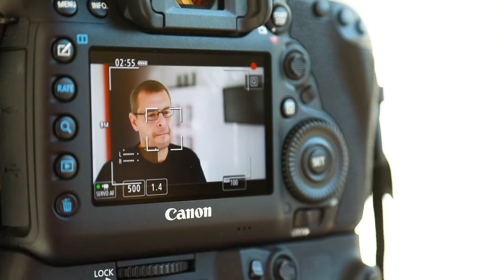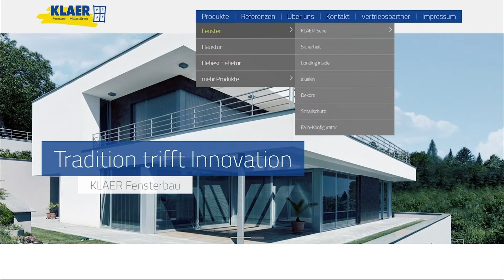Aus Kunden Fans machen! lebendige Unternehmenskommunikation mit 365° Filmproduktionen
Jedes Unternehmen will sich von seinen Mitbewerbern absetzen. Dazu versucht man eine eigene Identität gegenüber den Kunden aufzubauen.  Oft werden hierbei von der Öffentlichkeitsarbeit und dem Marketing der Unternehmen die Möglichkeiten schlanker Filmproduktionen unterschätzt.

Mit unserem 365° Videocast-Ansatz bieten wir Unternehmen ein Produktionsmodell für die Erstellung von Filmen, Viddeocasts und wiederkehrenden Filmformaten an, welches es ermöglicht kostengünstig, unkompliziert und schnell Filme für und über das Unternehmen zu erstellen.

Die Themen und Einsatzgebiete der Filme sind hierbei Vielfältig:
- Unternehmensnews - Kurz und anschaulich werden allgemeine Themen des Unternehmens authentisch von Kollegen und Kolleginen präsentiert.
- Branchennews - was kann mehr auf die gefühlte Kompetenz des Unternehmens einzahlen, als durch die regelmäßige Präsentation von Informationen rund um die Themenwelt der Produkte und Dienstleistungen der Branche des Unternehmens zu berichten?
- Produktvorstellungen - Experten aus dem Unternehmen präsentieren kompetent die Produkte und Dienstleistungen per Video
- Servicethemen - von der Einbauanweisung bis zu Pflegetipps, die Vermittlung von Servicethemen per Film wird als echter Mehrwert von den Kunden wahrgenommen
- Einblicke - mit der spannenden Darstellung des Arbeitslebens kann die Wertschätzung gegenüber den Produkten und Leistungen gesteigert werden, was die Wertschätzung gegenüber dem Unternehmen auf einfache Art verbessert
. und dies ist nur ein kleiner Ausschnitt der denkbaren Formate, die mit einer effizienten 365° Filmproduktionsstrategie umgesetzt werden können.

Und was macht nun eine 365° Filmproduktion aus?
Der 365° Ansatz basiert auf 3 Säulen:
1.) Abläufe und Regeln
Hier werden mit Hilfe unserer Erfahrungen Prozesse, Regeln und unterstützende Instrumente eingesetzt, die unkomplizierte, günstige und schnelle Filmproduktionen ermöglichen
2.) Neues Grundverständnis
Klassische Produktionen sind durchdeklariert und erheben den Anspruch innerhalb der Budgetgrenzen möglichst perfekte Filmformate zu erstellen. Dies führt zu statischen und teuren Produktionen, die für opulente Imagefilmproduktionen passend sein mögen, sich aber nicht für den unternehmensübergreifenden Einsatz von Filmen eignen. 365° entschlackt die klassische Produktion und ersetzt den Parameter "perfekt" mit "authentisch", was es ermöglicht Filme für die oben genannten Themen für einen Bruchteil der Kosten zu produzieren.
3.) Strategie
Die Unternehmenskommunikation, von der Öffentlichkeitsarbeit über Vertrieb und Marketing, bis hin zur Personalabteilung haben i.d.R. nur wenig Erfahrung mit dem Umgang mit Videos bzw. Filmformaten. Wir begleiten hier das Unternehmen hinsichtlich rechtlicher Themen, Vermarktung der Formate, sowohl in der internen und externen Kommunikation, als auch in der stetigen Optimierung und Anpassung.

Ein Unternehmen ist mehr als nur die Summe seiner Produkte und Dienstleistungen - mit unserer 365° Filmproduktion können wir Unternehmen erlebbar machen!

Interesse an unserem 365°-Ansatz? Dann nehmen Sie direkt mit Herrn Daniel Merkel Kontakt auf:
Daniel Merkel

Der YouTube-Kanal sowie die Produktion der Videos werden durch die Agentur DER PUNKT GmbH betreut. oder

00:00 Unternehmenskommunikation
00:33 Produktion Filmformate
01:00 Beispiel Öffentlichkeitsarbeit Unternehmen
02:57 Kontakt Imagefilmproduktion